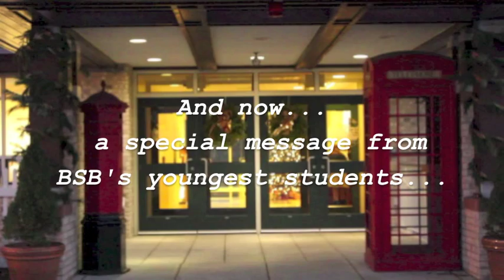Happy Holidays from all of us at the British School of Boston!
Seasons Greetings, Happy Holidays, Merry Christmas, Happy Chanukah, Feliz Navidad, and all other tidings in many other languages, from all of us at the British School of Boston!